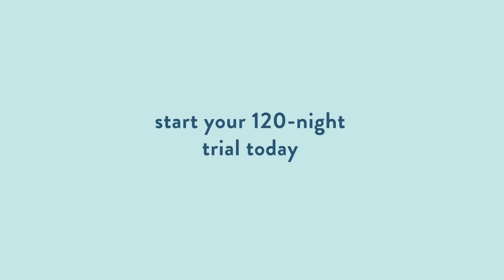Designed for living | Koala Sofa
The Koala sofa is designed for living rooms, not show rooms. with a 120-night trial, free delivery and free returns.